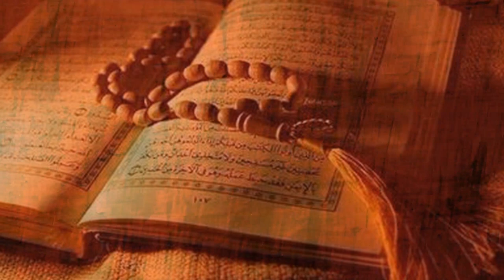ШОК! ЎЛИМ БИЛАН СУҲБАТ ҚУРГАНЛАР| Oʻlim bilan suxbat qurganlar internetni larzaga soldi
Psixologiya Qiziqarli faktlar Qiziqarli dunyo # Каналимиз орқали Сиз дунёдаги энг қизиқарли, хайратланарли ва ажойиб воқеалардан хабардор бўласиз. Бу ерда ҳар доим сифатли қизиқарли фактлар, энг зўр видеороликлар қўйиб борилади. UZ AURORA TVни кузатиб боринг дўстлар билан улашинг, каналимизга обуна бўлинг фикрларингизни каментарийда қолдиринг